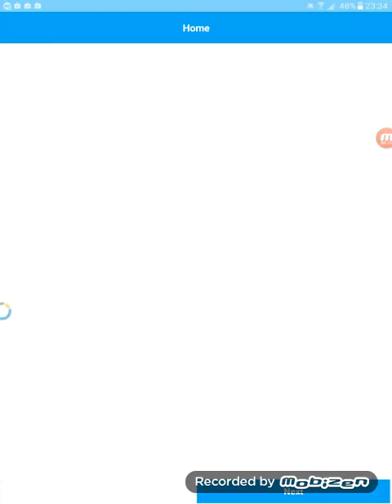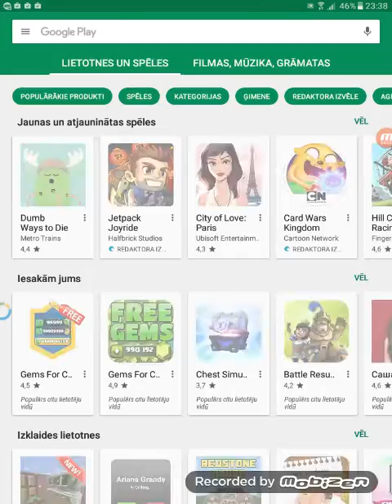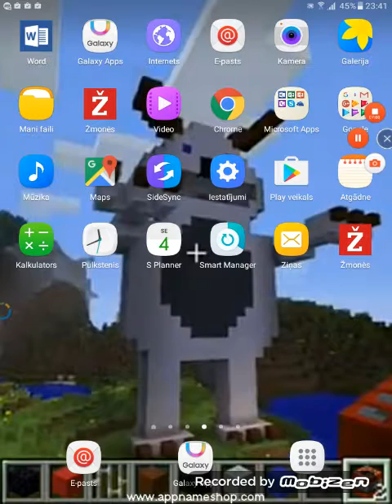hello neighbor game made me mad ft windy31 and onather game called hog rider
this is for you windy31